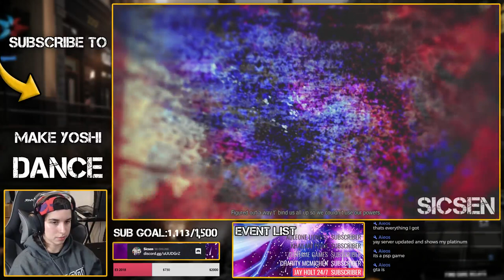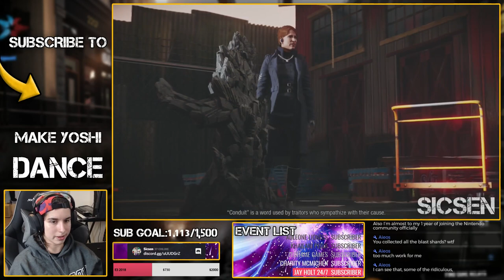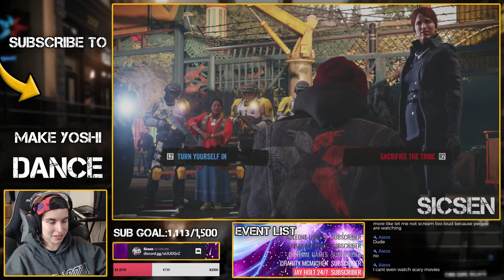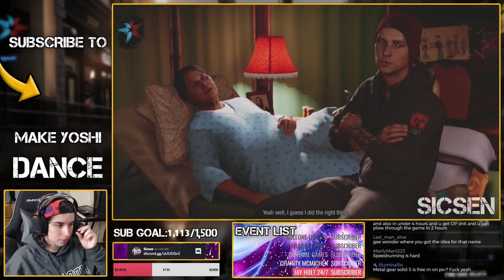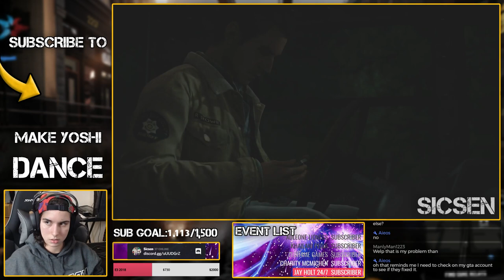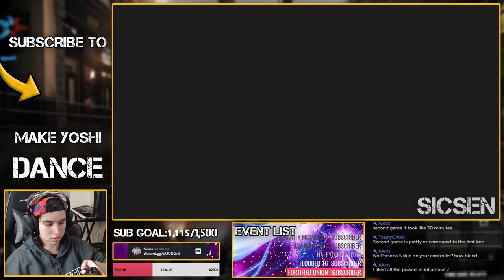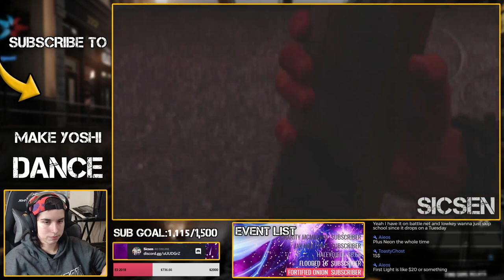STARTING ANEW | Infamous Second Son (PS4) EVIL KARMA Playthrough #1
Can't wait to platinum this game!

GAMING:
✜Nintendo 3DS Friend Code: 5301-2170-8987
✜Nintendo Switch Friend Code: SW-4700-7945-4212
✜PSN: Sicsen
✜Steam: Sicsen